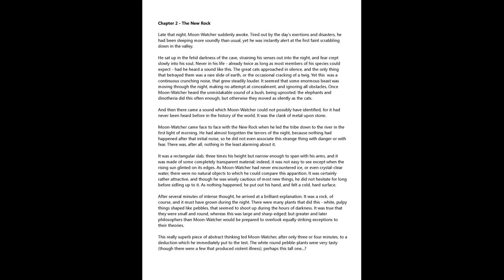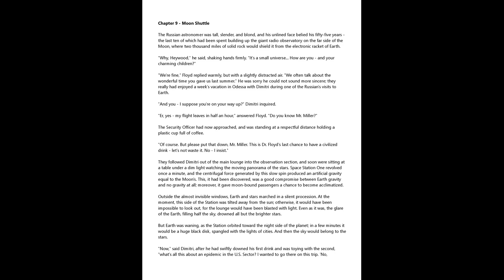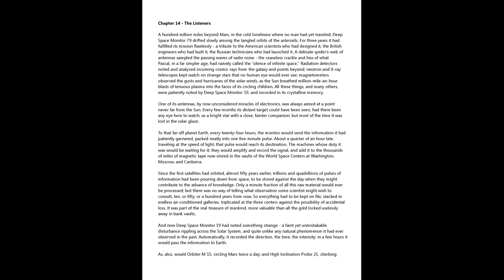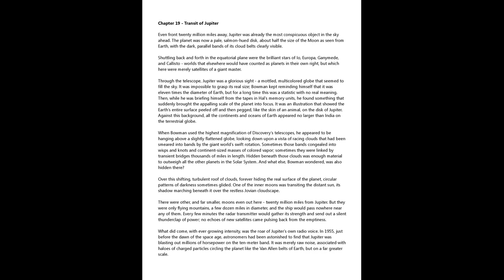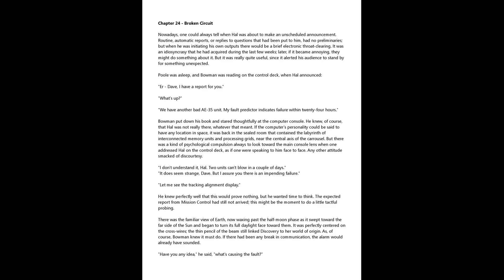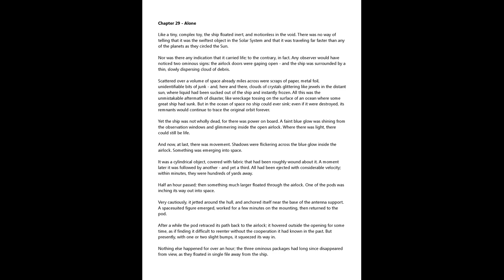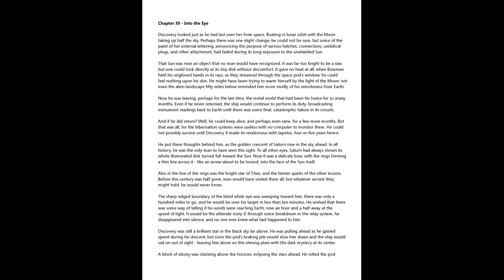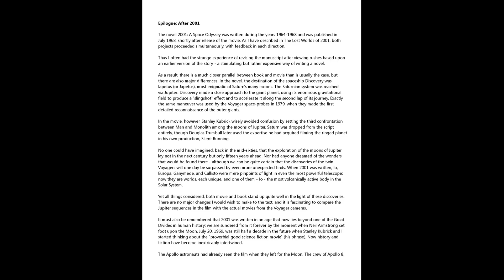2001 A Space Odyssey 1968, Arthur C Clarke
Author(s): Arthur C. Clarke

Year: 1968

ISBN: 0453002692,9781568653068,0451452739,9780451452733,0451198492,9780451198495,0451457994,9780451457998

A deluxe hardcover edition of the science fiction classic...now with a new introduction by Arthur C. Clarke!It has been over thirty years since the publication of 2001: A Space Odyssey, the science fiction classic that changed the way we looked at the stars--and ourselves. From the savannas of Africa at the dawn of mankind to the rings of Saturn as man ventures to the outer rim of our solar system, Arthur C. Clarke takes us on a journey unlike any other.This allegory about humanity's exploration of the universe, and the universe's reaction to humanity, was the basis for Stanley Kubrick's immortal film, and lives on as a hallmark achievement in storytelling.* Special hardcover edition for the new millennium* New introduction by Arthur C. Clarke* Winner of the Science Fiction Writers' Grand Master Award for Life Achievement* Basis of Stanley Kubrick's 1968 movie--chosen by American Film Institute as one of the 100 best films of all time* 2001's unforgettable character, HAL the computer, has been revived in Macintosh's TV spots"Full of poetry, scientific imagination, and typical Clarke wit."--The New Yorker"Breathtaking."--Saturday Review"Brain-boggling."--Life"A mind-bender."--TimeSpecial Millennial Edition